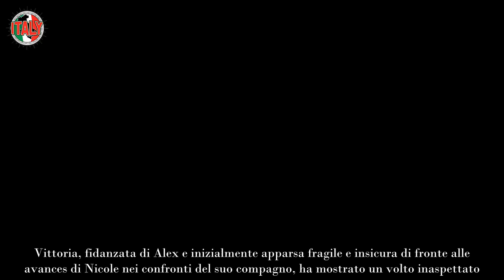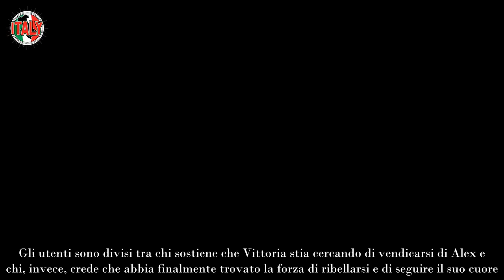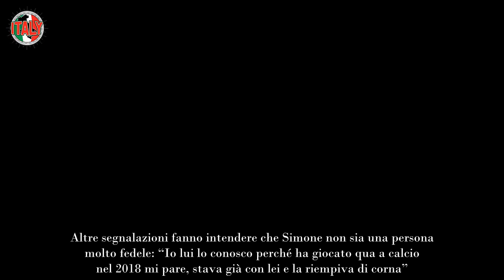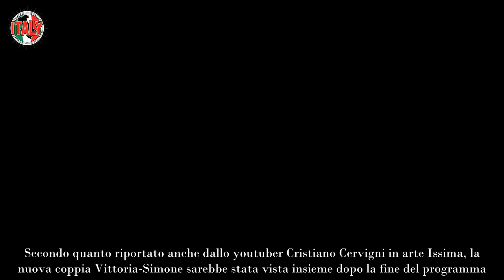Tempation Island, solo adesso escono le chat segrete hanno esagerato ma sono stati beccati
Il villaggio di Temptation Island è stato scosso da un’inaspettata svolta. Vittoria, fidanzata di Alex e inizialmente apparsa fragile e insicura di fronte alle avances di Nicole nei confronti del suo compagno, ha mostrato un volto inaspettato. Mentre Alex sembrava sempre più coinvolto nella conoscenza con la single, Vittoria ha trovato conforto e complicità in Simone, uno dei tentatori del programma, con una velocità piuttosto sospetta.

I video che ritraggono i due in atteggiamenti sempre più intimi hanno scatenato un vero e proprio putiferio sui social network. Gli utenti sono divisi tra chi sostiene che Vittoria stia cercando di vendicarsi di Alex e chi, invece, crede che abbia finalmente trovato la forza di ribellarsi e di seguire il suo cuore. Ma la realtà potrebbe essere ben diversa.

Delle segnalazioni arrivate alla regina dei gossip Deianira Marzano affermano che i due, Vittoria e il single Simone, in passato siano stati insieme per quattro anni.